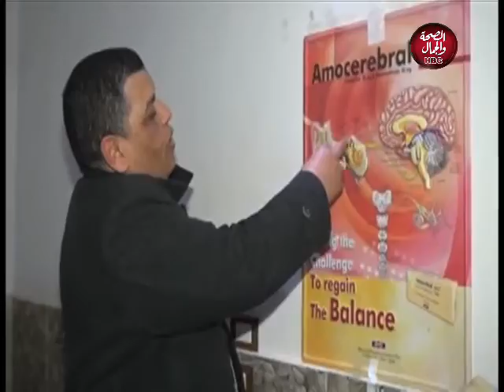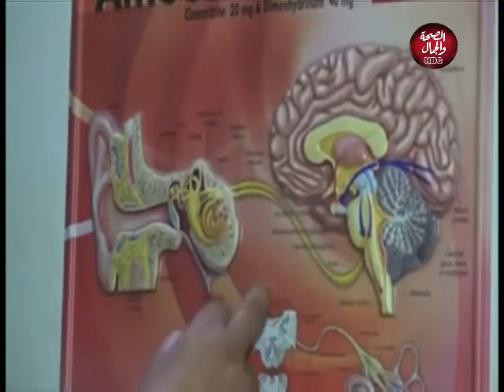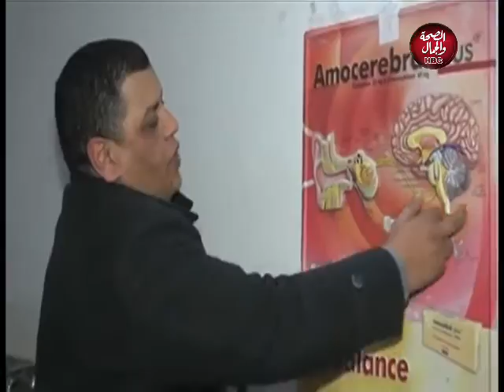حوار مع طبيب | مرض عدم الاتزان